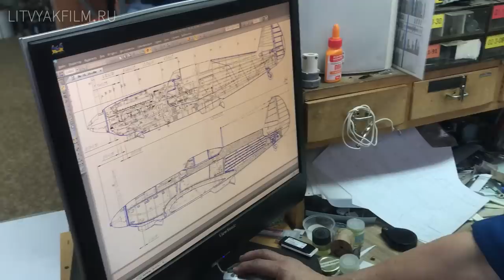Фильм «Литвяк». Дела на проекте: Масштабные модели для съемок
Второй отчётный ролик команды фильма «Литвяк» . Сегодня мы делимся секретами создания масштабных моделей для нашего с вами кинофильма. Почему это важно и почему это сложно.